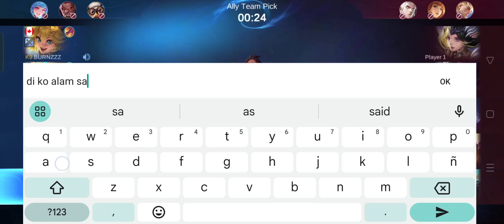MY EDITH AND MY BROTHER'S MATHILDA DYNAMIC DUO GAME PLAY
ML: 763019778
ML IN GAME NAME: !NF!N!TY DAVE

FAVORITE HEROES:
-GUINEVERE
-KARINA
-ZILONG
-EDITH / PHYLAX
-TERIZLA
-MOSKOV

Background Musics
- Say Goodbye
- Fearless

Video Editing App Used:
- Vivacut (Modded Apk)

Phone: Realme 8 Pro 8+8 GB RAM / 128 STORAGE